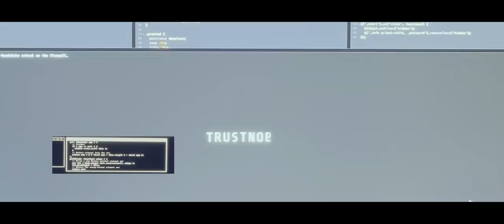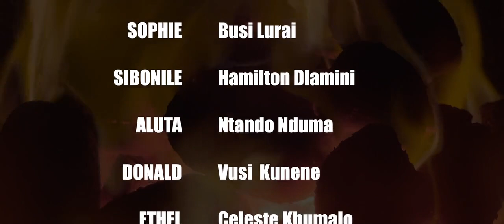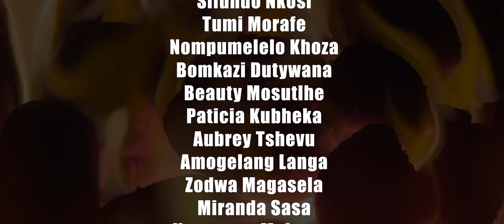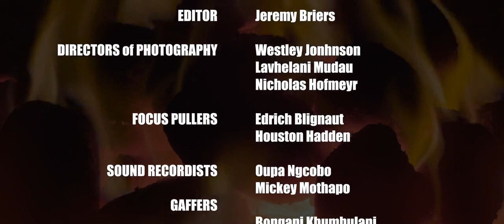Magenta Coal S01E01 720p English Esubs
Magenta Coal S01E01